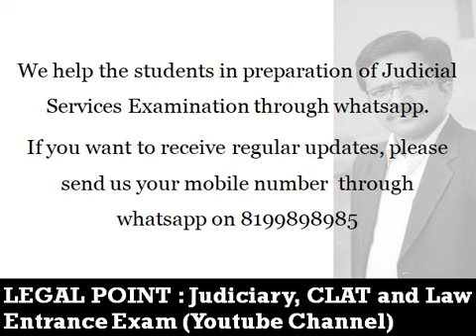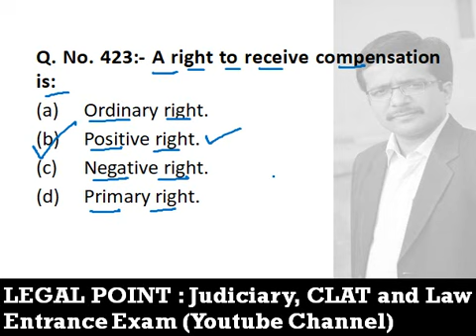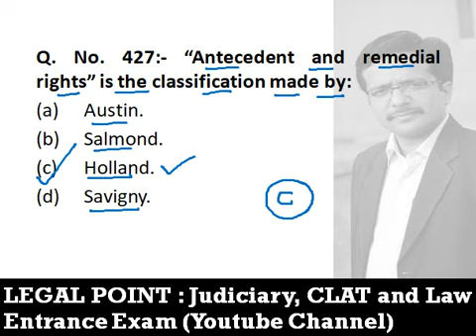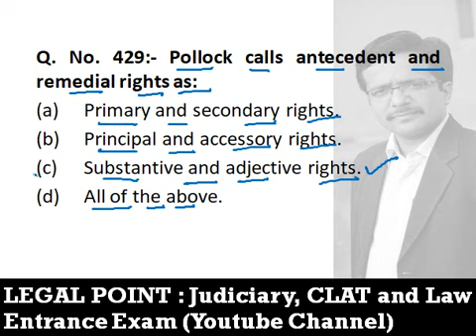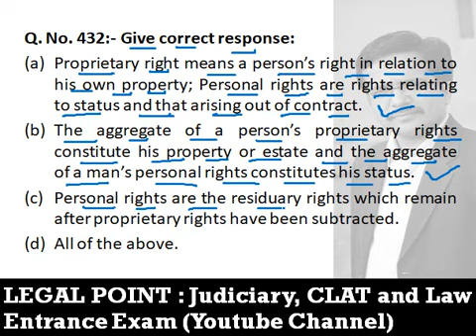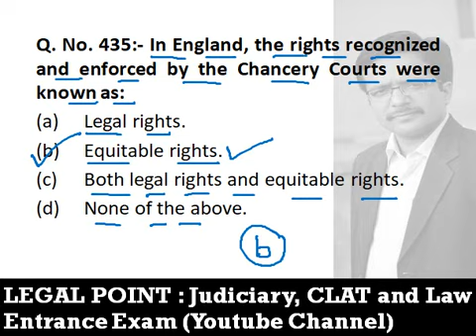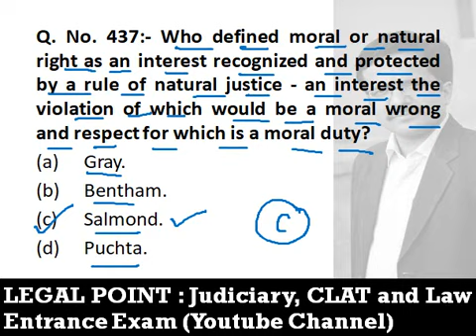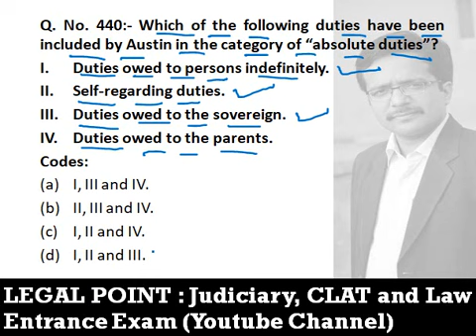Jurisprudence Practice Questions Session 22 by Deepak Miglani